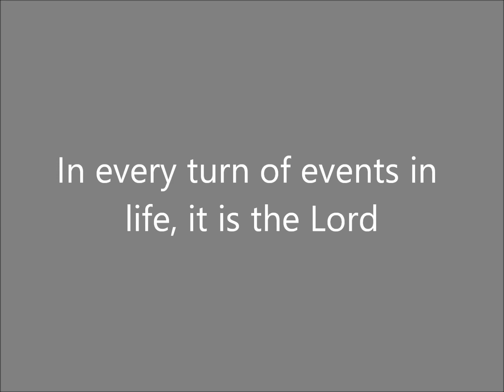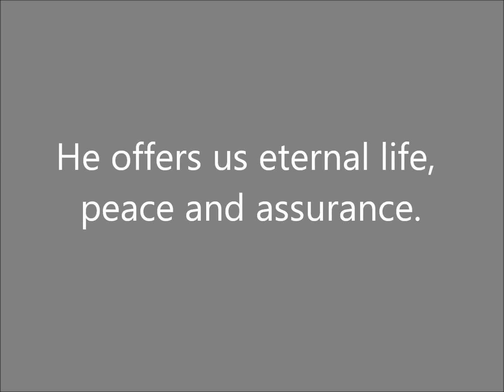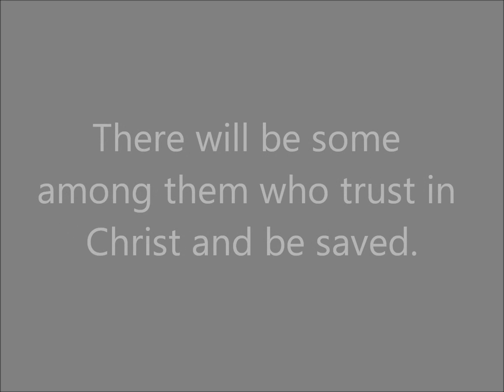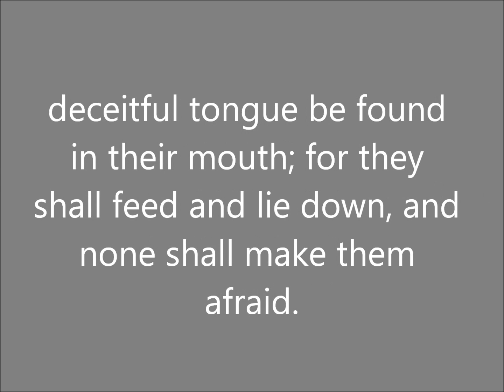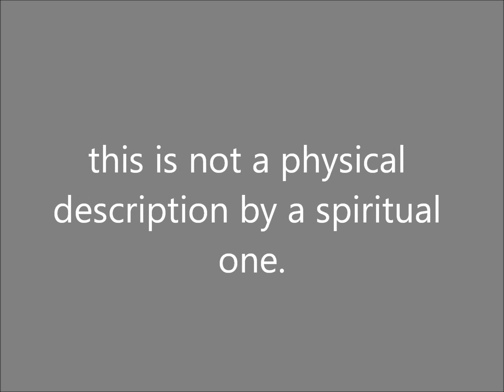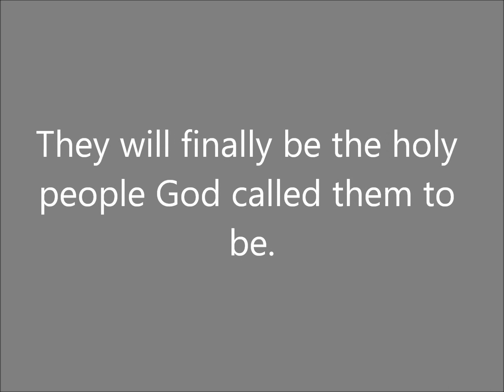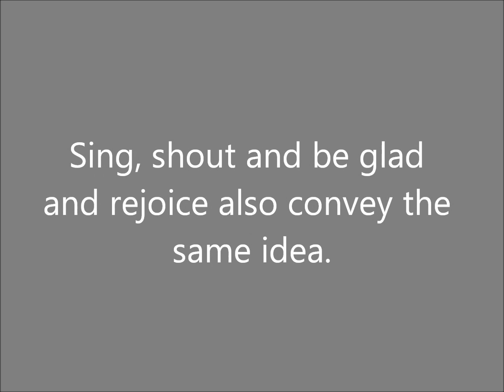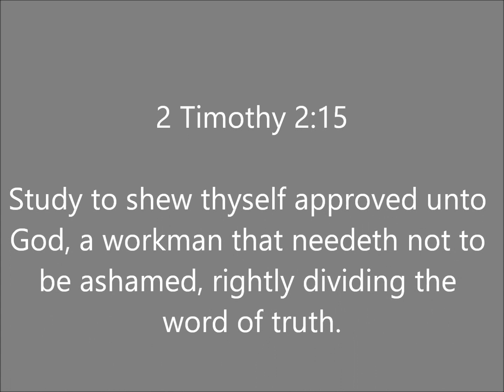Sunday School Lesson (June 19, 2016) Joy for the Faithful